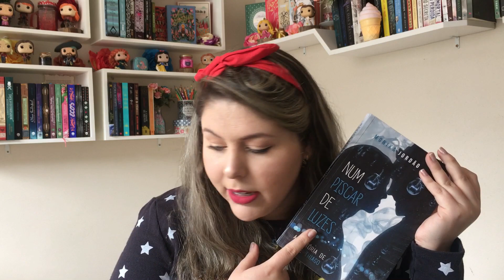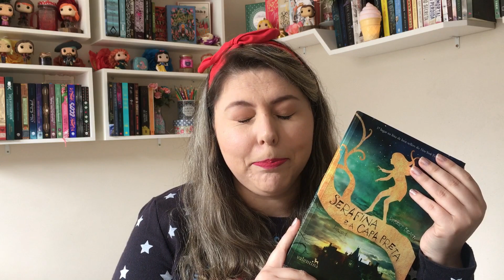Leituras do Mês - Agosto 2018 | Justi Books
Oii Eu sou a Cami e nesse vídeo eu mostro as 5 leituras do mês de Agosto. Vamos ver?!

*Comprando por esse link você ajuda o canal a crescer: